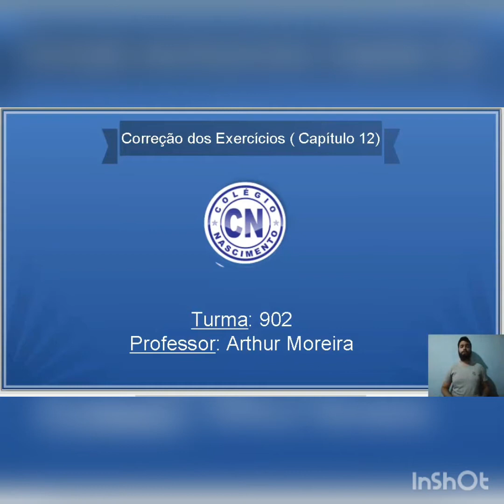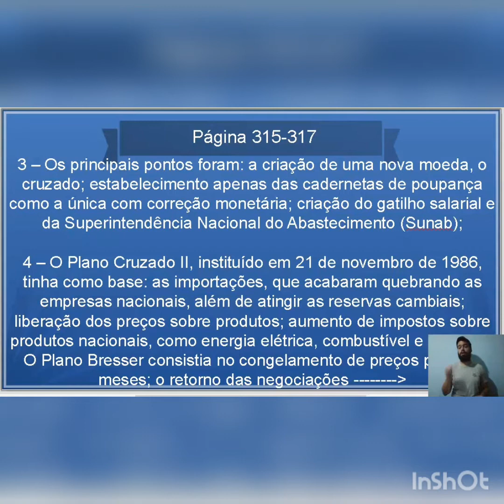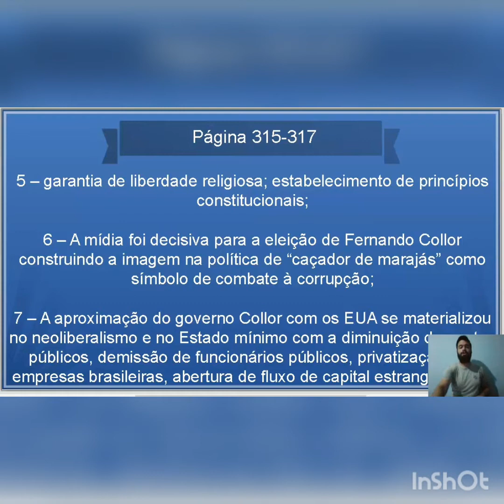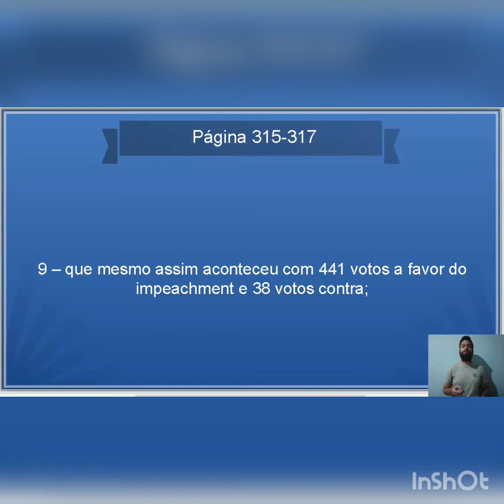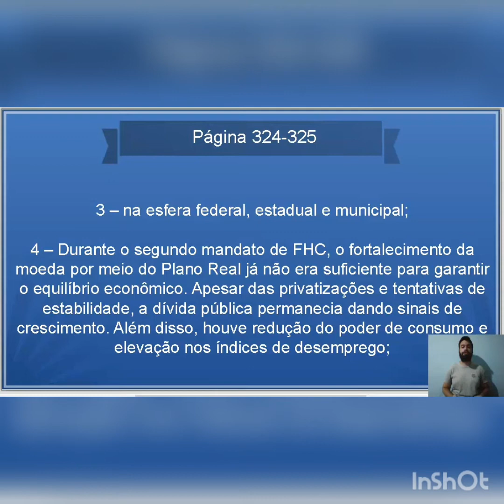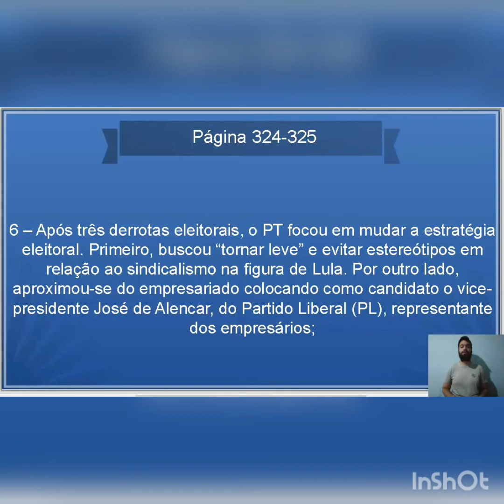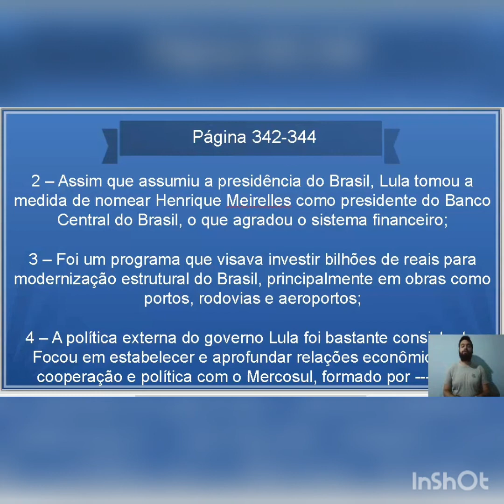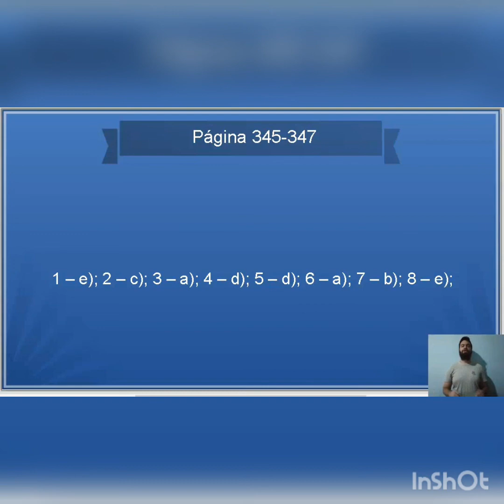Prof. Arthur - História - Correção do capítulo 12 (902)